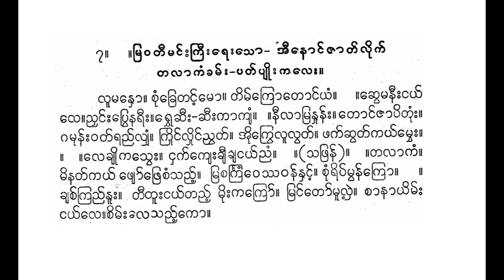မြဝတီမင်းကြီး ရေး အီနောင်ဇာတ်လိုက် တလာကန်ခန်း ပတ်ပျိုးကလေး လူမနှော ကြည်ကြည်စိန် စန္ဒရား မြဝတီအဖွဲ့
ရေးဖွဲ့သည့် ခေါ် အီနောင်ဇာတ်ဖြည့် (တလာကန်ခန်း) ပတ်ပျိုး

(lūmanho, cuṃkhretaṅʻʹmo, timʻkrotoṅʻyaṃ, chvemanīʺṅayʻle, ṅraṅʻʺkrve naraññʻʺ, rvhechaññʻʺkaññī)2. .(nīlāmranhunʻʺ, toṅʻcāpitunʻʺ, gamunʻʺvatʻraññʻ lyhaṃ, kruiṅʻlhuiṅʻññvhatʻ, ’uikrvelulvatʻ, phakʻchvatʻkayʻmvheʺ, lekhyuikasveʺ, ṅhakʻkyeʺkhyīkhyaṅayʻññaṃ)2. .

(saphranʻ) . . (talākanʻ, minatʻkayʻphyoʻphrecaṃ saññʻʹ, mracaṅkravaṅʻsavaṇʻnhaṅʻʹ, cuṃripʻmhunʻkro)2. khyacʻkraññʻnūʺ, tītūʺṅayʻtaññʻʹ muiʺkakroʻ, mraṅʻtoʻmūluiʹ, cānāyimʻʺṅayʻle, cimʻʺlesaññʻʹko. .
mhatʻkhyakʻ. .“ rvhechaññʻʺkaññī ”” ’apuidʻ’acāʺ, “ rvhecaññʻʺkhyaññʻkhyayʻññā ” hūr* gītavisodhanī دو kyamʻʺ (paṭhamanhipʻkhraṅʻʺ) tvaṅʻ mūkvaitveʹrasaññʻ.

(လူမနှော၊ စုံခြေတင့်မော၊ တိမ်ကြောတောင်ယံ၊ ဆွေမနီးငယ်လေ၊ ငြင်းကြွေ နရည်း၊ ရွှေဆည်းကညီ)၂။ ။(နီလာမြနှုန်း၊ တောင်စာပိတုန်း၊ ဂမုန်းဝတ်ရည် လျှံ၊ ကြိုင်လှိုင်ညွှတ်၊ အိုကြွေလုလွတ်၊ ဖက်ဆွတ်ကယ်မွှေး၊ လေချိုကသွေး၊ ငှက်ကျေးချီချငယ်ညံ)၂။ ။

(သဖြန်) ။ ။ (တလာကန်၊ မိနတ်ကယ်ဖျော်ဖြေစံ သည့်၊ မြစင်္ကြဝင်သဝဏ်နှင့်၊ စုံရိပ်မှုန်ကြော)၂။ ချစ်ကြည်နူး၊ တီတူးငယ်တည့် မိုးကကြော်၊ မြင်တော်မူလို့၊ စာနာယိမ်းငယ်လေ၊ စိမ်းလေသည့်ကော။ ။
မှတ်ချက်။ ။“ ရွှေဆည်းကညီ ”” အပိုဒ်အစား၊ “ ရွှေစည်းချည်ချယ်ညာ ” ဟူ၍ ဂီတဝိသောဓနီ دو ကျမ်း (ပဌမနှိပ်ခြင်း) တွင် မူကွဲတွေ့ရသည်။